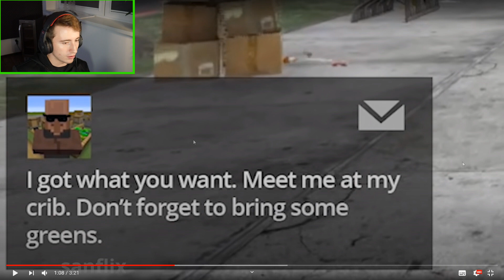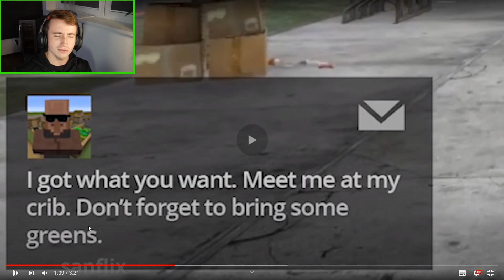GTA V MINECRAFTU, JAK TO DOPADLO ?!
V dnešním díle budeme reagovat na GTA V MINECRAFTU!!!

Moje TRIČKA a MIKINY kupuj ZDE !

AUTOR VIDEÍ: Sanflix